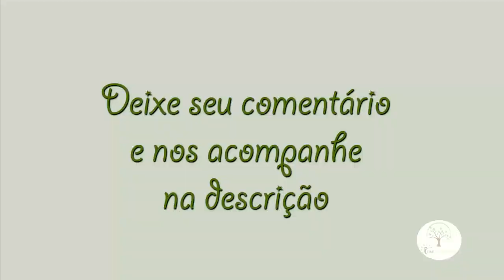CURSO DE COMO PLANTAR E CULTIVAR EM CASA 3/3